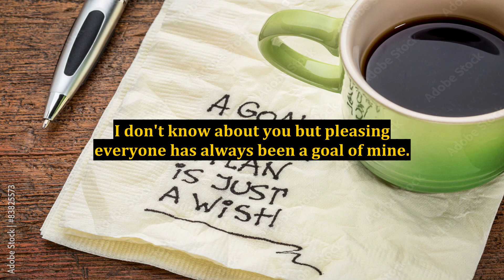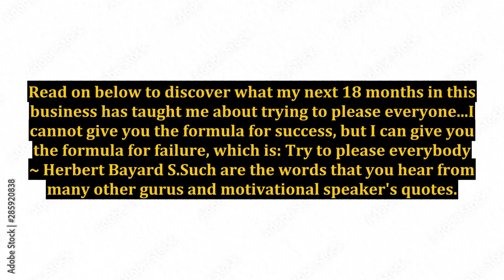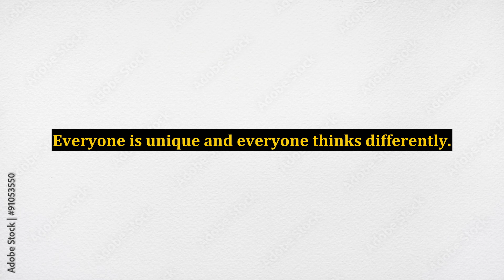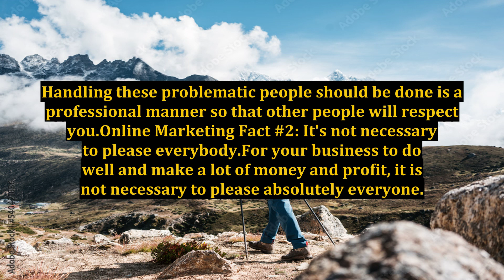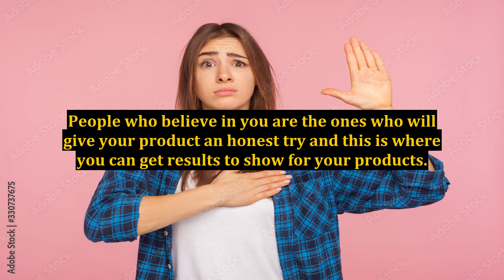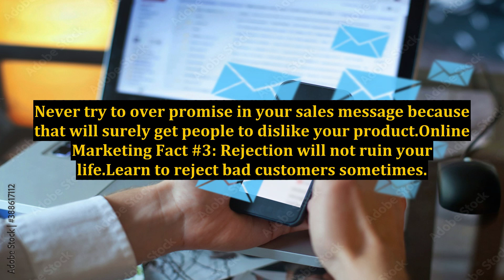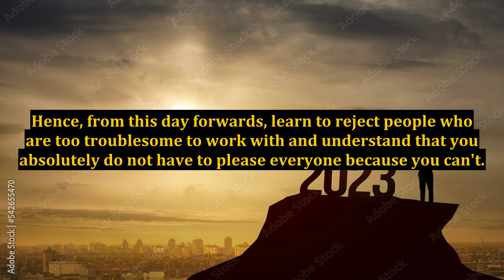Online Marketing Lessons: Never Try To Please Everyone